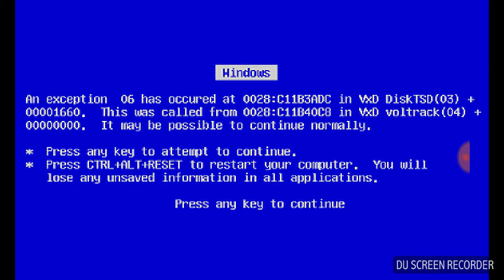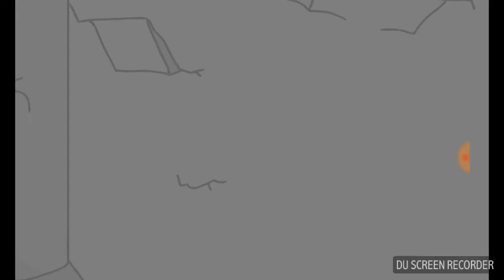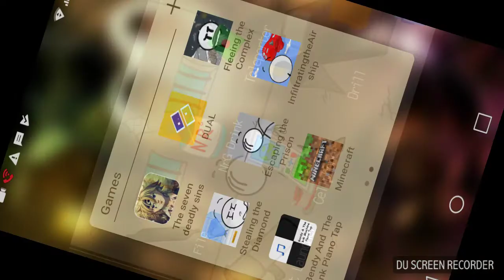Joseph plays Henry stickman games